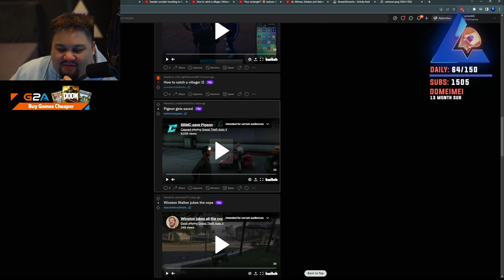BBMC Save Pigeon (Lysium Reacts) | NoPixel RP | GTA | Seaside